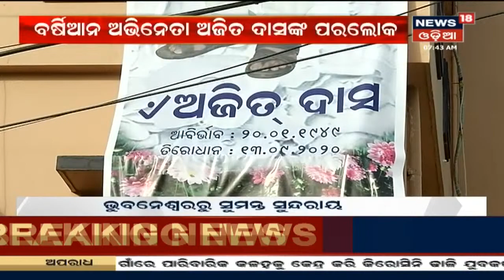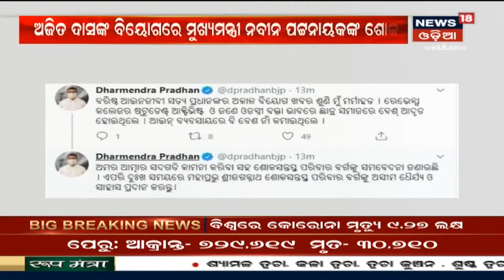ଆରମ୍ଭ ହେଲା ମୌସୁମୀ ଅଧିବେଶନ (Monsoon Session), ଅଧିବେଶନରେ ରହିଛି 18 ଟି କାର୍ଯ୍ୟ ଦିବସ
ଆଜିଠୁ ମୌସୁମୀ ଅଧିବେଶନ, ବାଚସ୍ପତିଙ୍କ ଅଧ୍ୟକ୍ଷତାରେ ବସିଲା Business Advisory Meeting ବୈଠକ I ଅଧିବେଶନରେ ରହିଛି 18 ଟି କାର୍ଯ୍ୟ ଦିବସ I 14th Sept 20